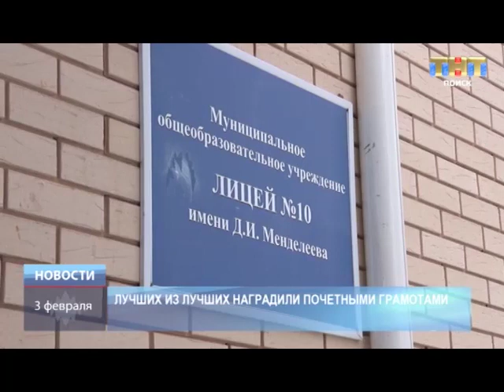ТНТ-Поиск: Зимний кубок по роботехнике "Роборалли"